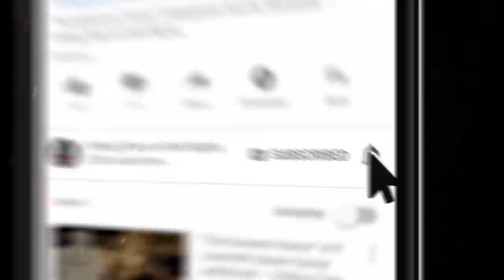"Noticing the Little Things" S12E09 💀 Scary Stories Told in the Dark (Horror Podcast) Creepypasta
I'm your host, Otis Jiry – and in this episode, I'll be performing four tales to terrify you, courtesy of author Micah Edwards. Tonight, you will hear tales of twisted trails, maritime misbehavior, rotting roads, mysterious monotony.

You’re listening to the standard edition of tonight’s program, which contains the first three spine-tingling stories. If you’d like to show your support and enjoy an extended version of this and other episodes, with twice the terror, visit Simply Scary Podcast [dot] com and click

Download June's Journey today on Android, iOS devices, or on PC through Facebooks Games

SKIP TO THE MEAT: (00:06:11)

CREDITS
“The Scent of Bones” by Micah Edwards (00:06:11)
“The Lonely Lieutenant” by Micah Edwards (00:36:41)